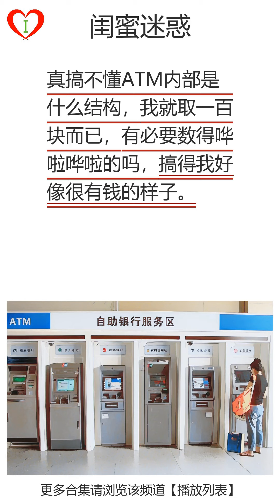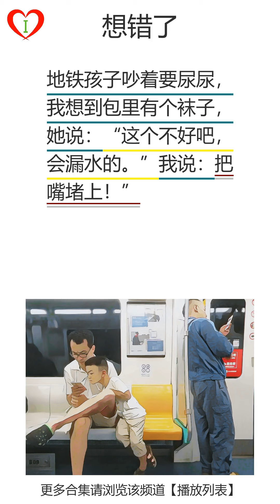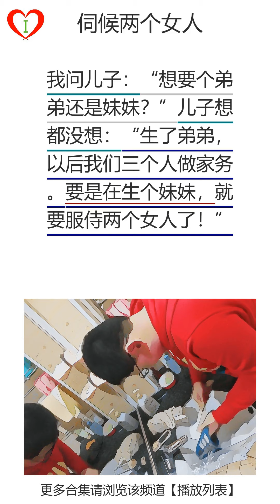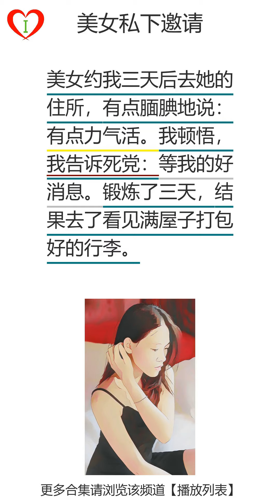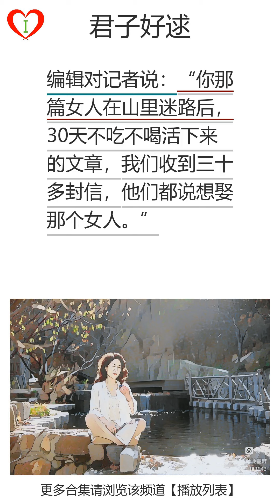爆笑合集学习中文对话(502)：体面分手(成人)：闺蜜迷惑：无事献殷勤：眼药水：恰得其反(成人)||爆笑|笑话|学习中文|游戏化学习中文|听书|有声书|段子|有声读物|搞笑|学中文|听故事|普通话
00:00:00 爆笑合集学习中文对话(502)
00:00:03,920 第2页， 体面分手(成人)：女生要怎么和男友分手才会不伤男子的心？闺蜜告诉我说：你的太大了，我受不了，咱们分手吧！
00:00:14,580 第3页， 闺蜜迷惑：真搞不懂ATM内部是什么结构，我就取一百块而已，有必要数得哗啦哗啦的吗，搞得我好像很有钱的样子。
00:00:26,830 第4页， 无事献殷勤：老公回来，我赶紧迎上去帮他拿拖鞋，又把泡好的茶递过去。他问我：“说吧，又想买点什么？”
00:00:39,269 第5页， 眼药水：老妈给我点眼药水，我一直喊疼，我妈就说：点个眼药水也疼，自己点！我委屈的接过眼药水一看：原来是风油精
00:00:53,010 第6页， 恰得其反(成人)：桑拿小姐姐柔声宽慰：大哥，你还算是好的，毕竟蹭了几下。甚至有裤子都没来得及脱的，那才是真的花冤枉钱呢！我叹气：上次那个也是我！
00:01:08,660 第7页， 想错了：地铁孩子吵着要尿尿，我想到包里有个袜子，她说：“这个不好吧，会漏水的。”我说：把嘴堵上！”
00:01:21,199 第8页， 无法到底(成人)：哥们问我：你总共交过多少女友？我想了想道：二十多个吧！卧槽，到底多少？我有些不高兴：你这不是揭我的短吗？何谈到底，偶尔进去了我都高兴得不得了！
00:01:40,509 第9页， 美女与野兽：每次和男朋友斗嘴，他就把手轻轻放在我头上，我就乖了下来，有一天问他，为什么你摸我头一下我就不气了呢？他说：魔兽世界我就用这个技能安抚野兽。
00:01:56,889 第10页， 这没法教了：父亲辅导女儿数学，女儿说：“爸爸，你的算术没有妈妈好啊，每次你向妈妈报账时，妈妈总说不对，你剩下的钱哪里去了？”
00:02:13,089 第11页， 伺候两个女人：我问儿子：“想要个弟弟还是妹妹？”儿子想都没想：“生了弟弟，以后我们三个人做家务。要是在生个妹妹，就要服侍两个女人了！”
00:02:28,629 第12页， 六十的小姐姐：火车站住旅馆。老板问：要小姐姐吗？六十的行不？我说行。有人敲响了我的门，开门一看，六十岁的老太站在门口。
00:02:43,359 第13页， 别误会(成人)：老婆闺蜜带女儿来做客，我逗她女儿：你爸爸妈妈有什么不同啊？“爸爸有枪，妈妈没有。”闺蜜立刻解释说：别误会，孩子爸爸是警察。。
00:03:00,779 第14页， 教练的嘱托：“你们拿了证，买了车，一定得开到教练场来让我看看车牌，以后在路中遇到你们开车，我好躲得远远的！”
00:03:11,909 第15页， 认真执行检查任务：小时候午觉都是趴在桌上睡，一个人监督大家，哥们为了验证别人睡没睡，一个一个的去掰开眼睛检查，险些没被打死……
00:03:24,709 第16页， 美女私下邀请：美女约我三天后去她的住所，有点腼腆地说：有点力气活。我顿悟，我告诉死党：等我的好消息。锻炼了三天，结果去了看见满屋子打包好的行李。
00:03:41,659 第17页， 你当然长的放心：本人做淘宝客服，一男的给女友买裙子后一定要退：我女友穿上太漂亮了，我怕她给我带绿帽子。我说：我是不会送帽子的
00:03:55,349 第18页， 舅妈还是舅妈：我二舅喜爱我大舅妈，就跟我二舅妈离婚了，大舅妈一感动，就跟我大舅也离婚了，跟二舅结了婚。二舅妈一气之下，就跟我大舅结婚了。两个都还是舅妈，可又都不是原来的舅妈！
00:04:14,789 第19页， 没有讲稿了：开学典礼校长拿着一张纸，站在前面说了句同学们好，突然一阵狂风把纸吹飞了，就听校长讲：我的话讲完了，谢谢。
00:04:28,319 第20页， 君子好逑：编辑对记者说：“你那篇女人在山里迷路后，30天不吃不喝活下来的文章，我们收到三十多封信，他们都说想娶那个女人。”
00:04:42,039 第21页， 你眼神不好还打我：小时候看见狗狗们躺在那晒太阳，我也躺在睡着了。老妈愣没发觉那一片狗中间躺着个我，最后找了一傍晚才找到，把爸妈吓得给我这顿胖揍。